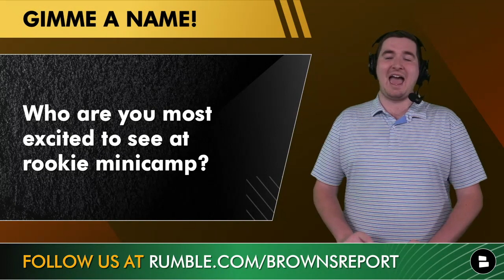Top 5 Players To Watch At Cleveland Browns Rookie Minicamp Ft. Perrion Winfrey & Martin Emerson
Browns rookie minicamp is almost here so here are 5 Browns players to watch for and keep an eye on during camp! Join Cleveland Browns Report host Matthew Peterson as we take a slight break from the usual Browns news and rumors content and check out a handful of Browns draft picks and Browns UDFA players to watch for during the Browns rookie minicamp May 13-15. If Browns YouTube isn’t your thing, no worries! We are also available on Rumble so follow us over there

Cleveland Browns rookies to watch for during Browns rookie minicamp:
#5: Isaiah Weston (WR, Northern Iowa)
#4: Martin Emerson (CB, Mississippi State)
#3: Cade York (K, LSU)
#2: David Bell (WR, Purdue)
#1: Perrion Winfrey (DT, Oklahoma)

Which Browns rookie will have the best season?

Isaiah Weston stats from Northern Iowa: 109 receptions, 2,468 yards, 22.6 average, 21 touchdowns

Cade York stats from LSU: 54 FGA, 66 FGM, 81.8 FG%, 57 LONG

Today’s Cleveland Browns Report also includes a handful of Browns depth charts and other notes on the Browns roster!

David Bell stats from Purdue: 232 receptions, 2,946 yards, 12.7 average, 21 touchdowns

Cleveland Browns WR2? Donovan Peoples-Jones? David Bell? Or Another Browns WR?

Spam Perrion Winfrey’s number ‘97’ to welcome him to Cleveland

Which Cleveland Browns rookie are you most excited to see?

Cleveland Browns 2022 NFL Draft picks:
Round 3: Martin Emerson (CB, Mississippi State #68)
Round 3: Alex Wright (DE, UAB #78)
Round 3: David Bell (WR, Purdue #99)
Round 4: Perrion Winfrey (DT, Oklahoma #108)
Round 4: Cade York (K, LSU #124)
Round 5: Jerome Ford (RB, Cincinnati #156)
Round 6: Michael Woods (WR, Oklahoma #202)
Round 7: Isaiah Thomas (DE, Oklahoma #223)
Round 7: Dawson Deaton (C, Texas Tech #246)

Browns YouTube videos!

Chat Sports has a Browns section with loads of content from ESPN and Dawgs By Nature!

Cleveland.com, Mary Kay Cabot, Quincy Carrier, Orange and Brown Report, Colin Cowherd, Fox Sports, Barstool Sports and other Browns media outlets put out great content just like us here at the Browns Report by Chat Sports!